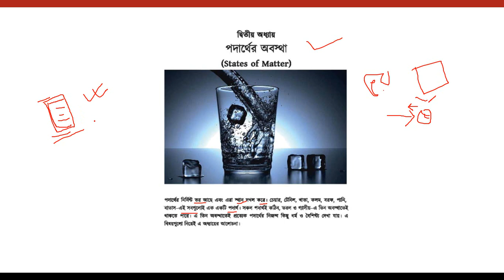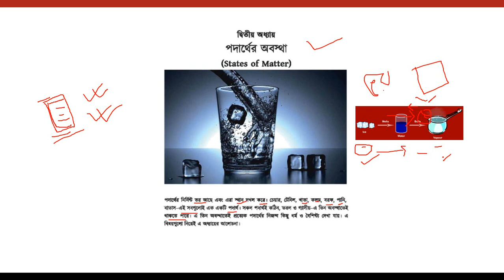03. SSC Chemistry 2nd chapter|পদার্থের অবস্থা |পদার্থ কি এবং কাকে বলে |Podartho ki abong kake bole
03. SSC Chemistry 2nd chapter|পদার্থের অবস্থা |পদার্থ কি এবং কাকে বলে |Podartho ki abong kake bole|